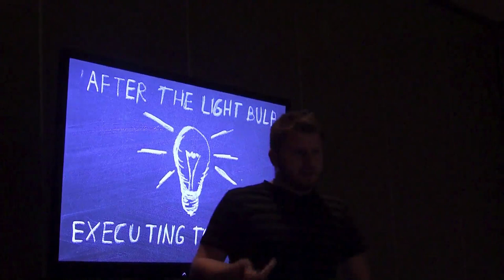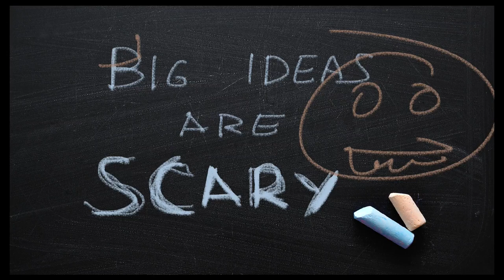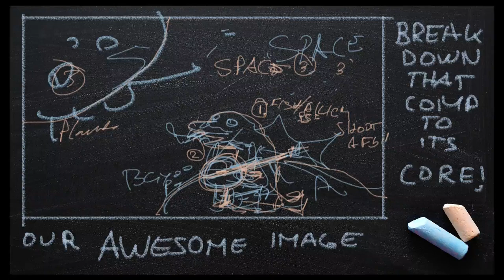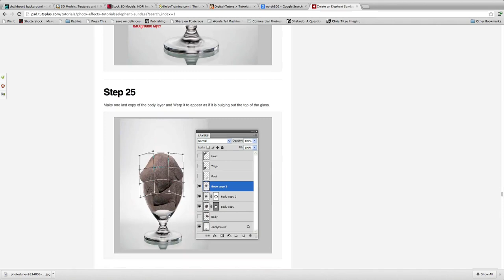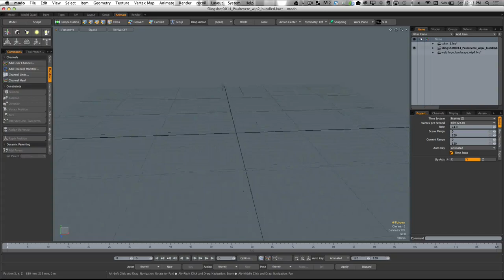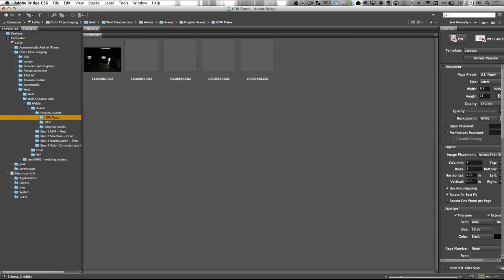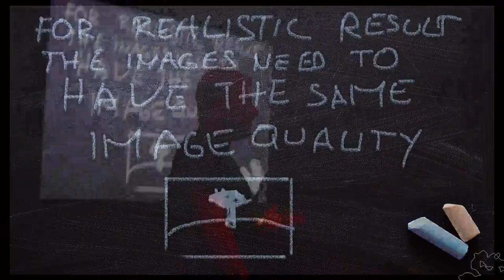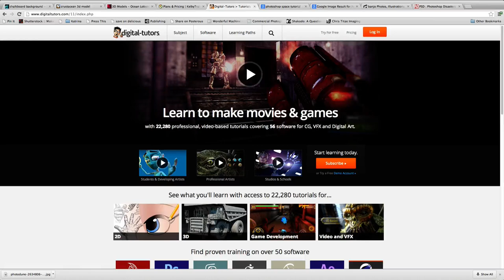"After the Lightbulb! Executing Tough Ideas" by Chris Titze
This is my breakout session at the 9th Annual Student Show and Conference on April 12, 2013.

Description:
"After the lightbulb! Executing tough ideas"
So you have the greatest idea in the world, Awesome! But now what? In this breakout session we explore how to bridge your idea and make it a reality. I will use one of my images as a case study and break it down piece by piece.

About Chris Titze:
Chris Titze attended the Art Institute of Dallas. After graduating, he worked as a Digital FX Artists for Crispin Porter and Bogusky for clients such as Volkswagen, Burger King, and Microsoft. After a few great years he moved to dallas to concentrate on his freelance business. Today Chris Titze runs a successful photo illustrations and retouching studio based in Dallas, Texas and teaches Photoshop at workshops and as an adjunct professor.